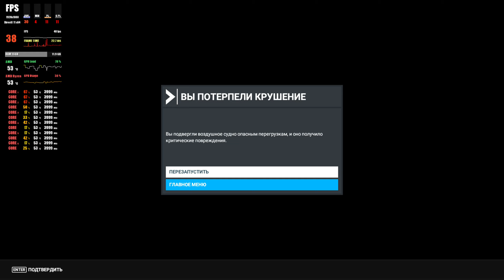Microsoft Flight Simulator 2020 - Miami - Ryzen 2600 + RX 5700 XT Ultra FullHD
Ryzen 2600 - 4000 GHz (1.300V)
Sapphire Pulse RX 5700 XT (Downvolting 2064 MHz)
DDR4 - 16GB 3400 MHz 16x19x19x19x38 (dual channel mode 8+8GB)
Игра установлена на SSD
AMD Radeon Adrenalin Edition 20.8.2 driver